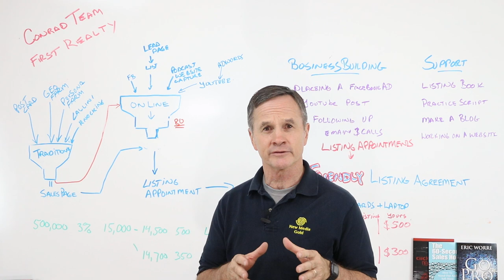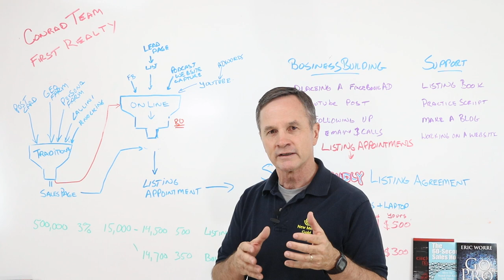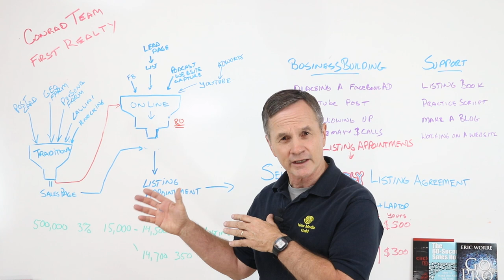Bill Conrad Test Presentation for First Realty Teams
Since 1990 Karen is a practicing Realtor; she is licensed broker in both California and Nevada.

“Every day of my life I strive to exceed my client’s expectations with unsurpassed service that they can trust before, during and long after their transaction has closed.”

With her forthright and friendly approach to business, it is not uncommon for Karen’s clients and their families to become life-long friends.  Her notable background also includes experience in accounting, mortgage management, and designing, building and selling homes with her husband to whom she has been married to for over 30 years. Together they continue to enjoy a fulfilled family life with their children hiking, biking and traveling to find new adventures across the USA.

Filled with integrity and a compassionate business style that makes investing in real estate a comfortable and positive process, Karen looks forward to sharing her comprehensive knowledge with her clients through Chase International’s Reno office.